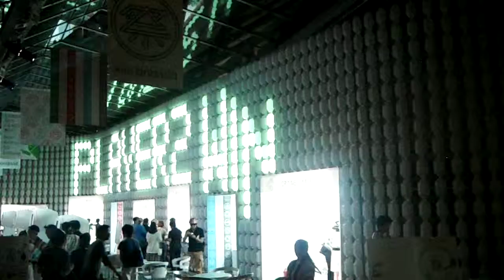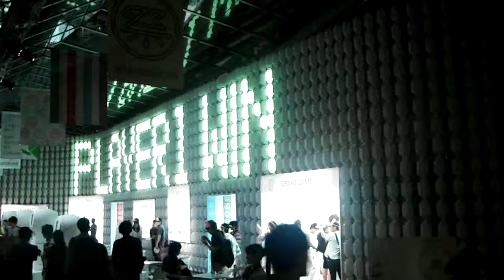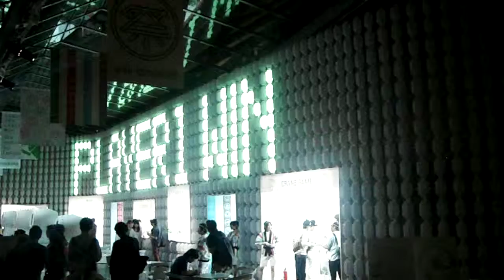DSCF0477六本木ヒルズ20150616 祭 with Android 太鼓 高難易度